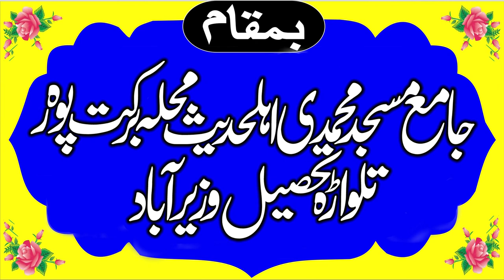Molana Umar Sadique Shab Topic Khatam E Nabuwat Bayan in Wazirabad 21 Nov 2021 | Yasir CD Center